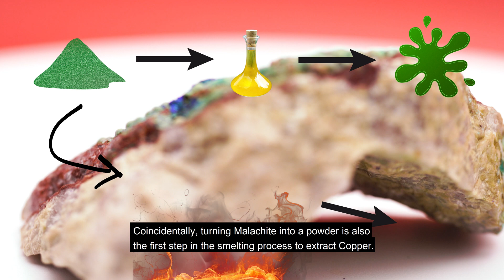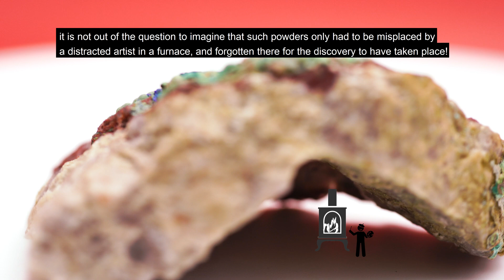Malachite: Rise of the Copper Age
Did you know Malachite might be mankind's first ore? If you have seen native Copper, chances are you have also seen Malachite. Come to meet this mineral one more time from new and exciting angles!

Bibliography:
ANTONOVIĆ, DRAGANA. “MALACHITE FINDS IN VINČA CULTURE: EVIDENCE OF EARLY COPPER METALLURGY IN SERBIA.” Association of Metallurgical Engineers of Serbia.

B. Melchiorre, Erik. Azurite and Malachite: The Origins of the Copper Carbonate. researchgate,

Bingöl, D., and M. Canbazoğlu. “Dissolution Kinetics of Malachite in Sulphuric Acid.” Hydrometallurgy, vol. 72, no. 1–2, Feb. 2004, pp. 159–65. DOI.org (Crossref),

Frost, R. L., et al. “Raman Spectroscopic Study of Azurite and Malachite at 298 and 77 K.” Journal of Raman Spectroscopy, vol. 33, no. 4, Apr. 2002, pp. 252–59. DOI.org (Crossref),

Voynick, Steve. Malachite: The First Ore. rockngem,